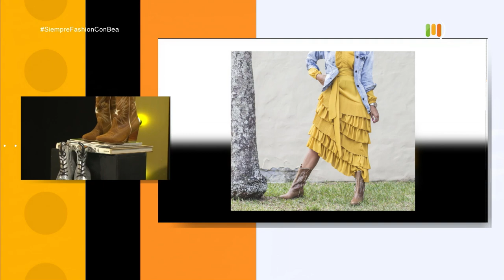Tendencias en calzado femenino - parte 2 [Siempre fashion con Bea] Telemedellín